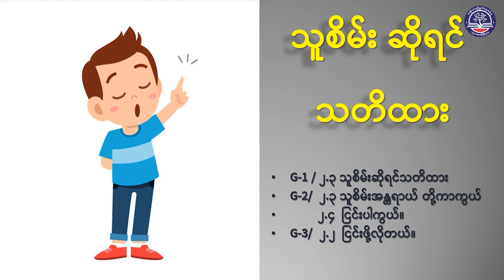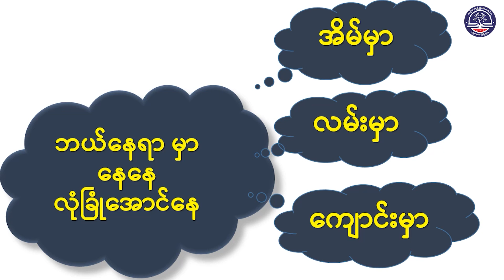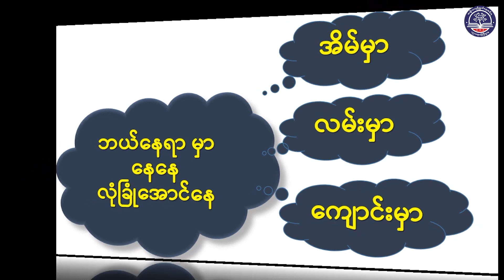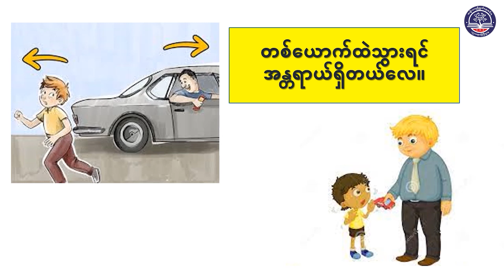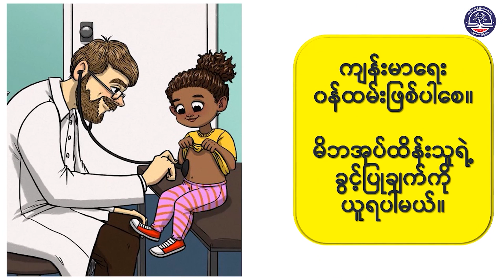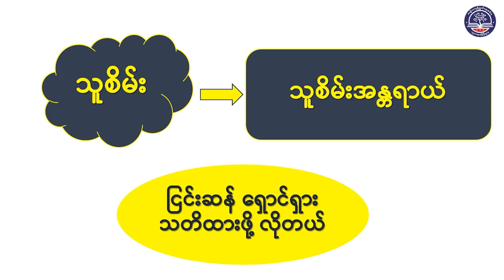မူလတန်းအဆင့်၊ ဘဝတွက်တာကျွမ်းကျင်စရာ၊ သူစိမ်းဆိုရင်သတိထား (LK-18)